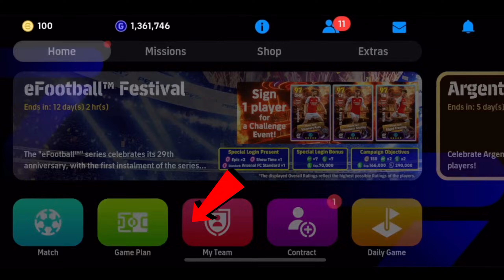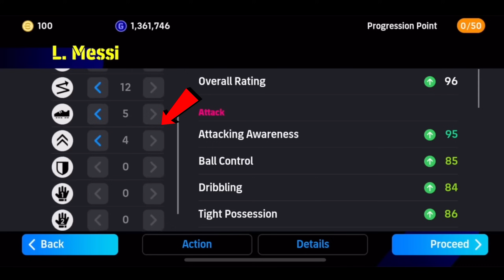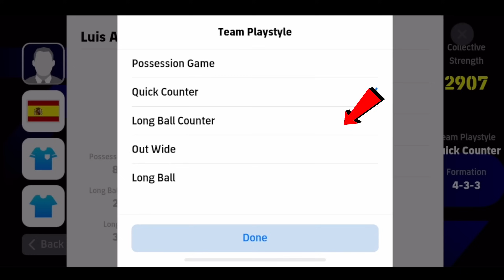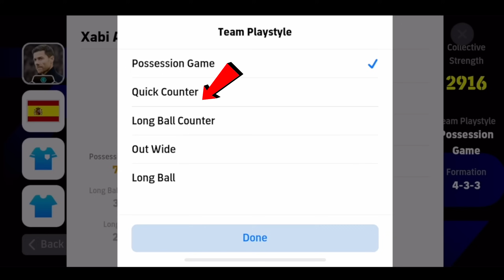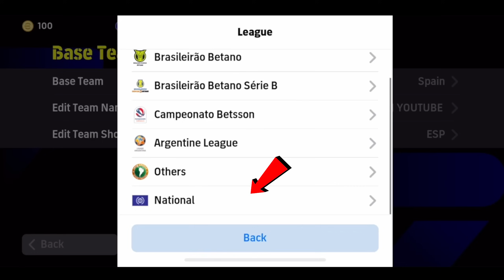How To Train 100 Rated Free L. Messi Daily Game Max Level In eFootball 2024 Mobile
How To Train Free L. Messi In eFootball 2024 Mobile || Free L. Messi Best Training Guide 🔥